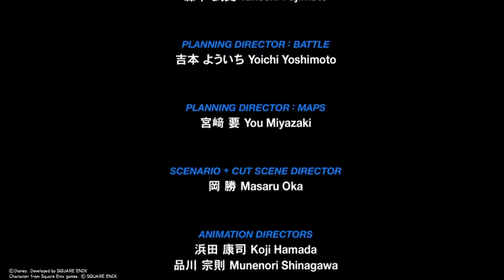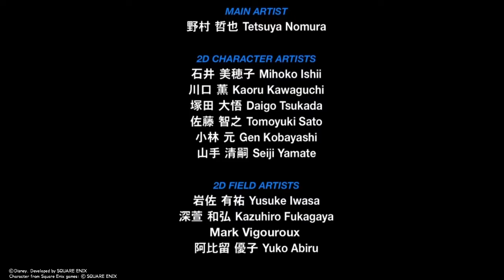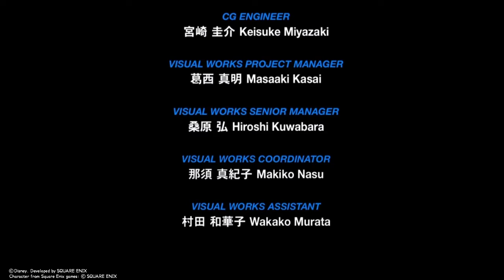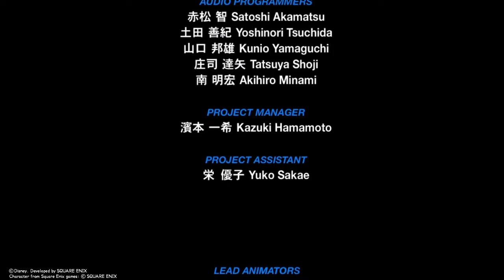キングダムハーツ BbS キーブレード墓場 テラ編